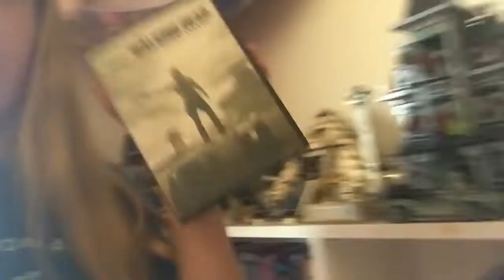Headed home after two weeks | 2019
Hey guys!!! I hope you enjoyed this vlog. See you guys tomorrow!!!